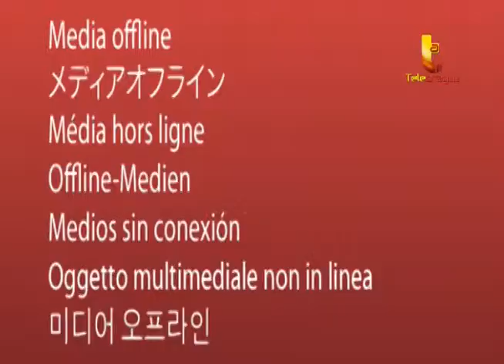Entrevista con el ciclista venezolano, Hersony Canelón. 22-03-14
Medalista en los Juegos Suramericanos Chile 2014